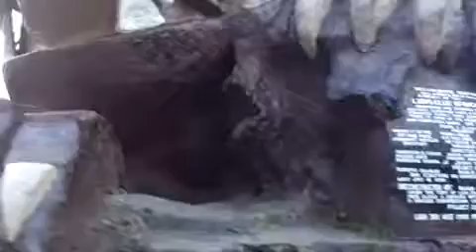Biggest Giant Lion Sighting Caught on Tape!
While traversing the main mountain highway road towards the L.A. We chanced upon this really super sized lion's head that looks like a monkey? Half big car half primate, built to serve as a massive tourism attraction of the solid north!